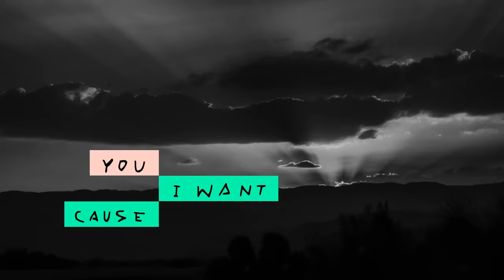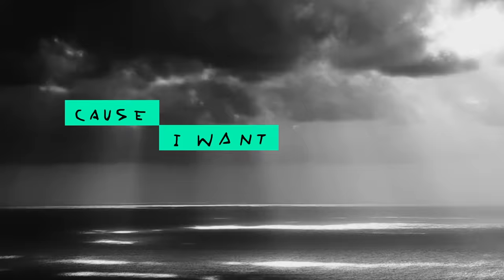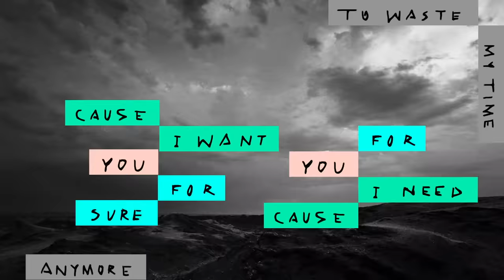Cats On Trees - Lost Found Love (Lyrics Video)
Crédit image: element-s